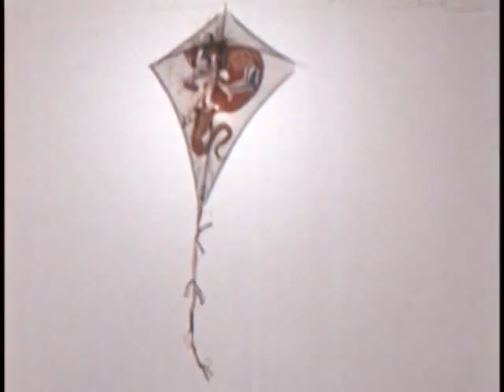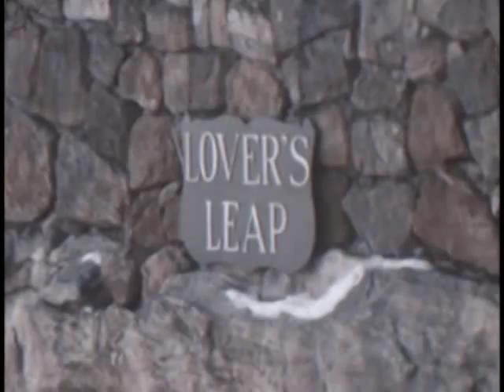Star Wheel Press-Me Needing You